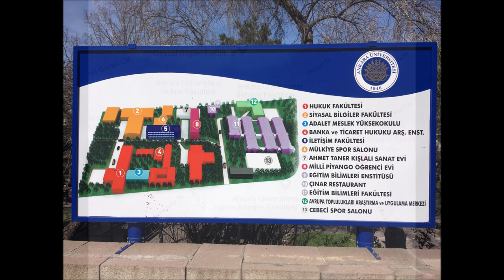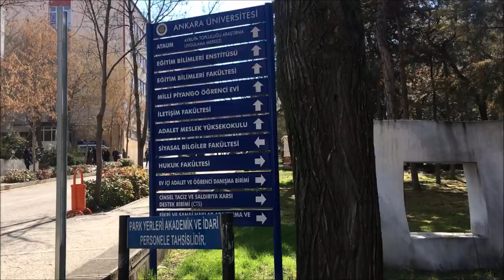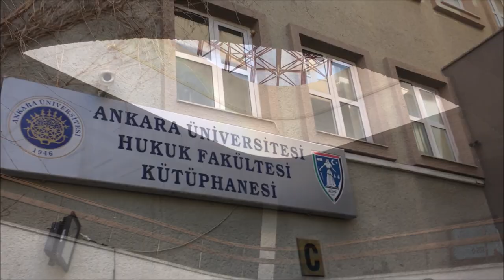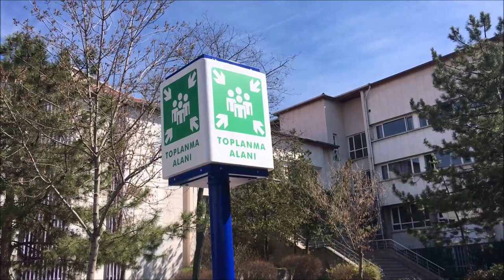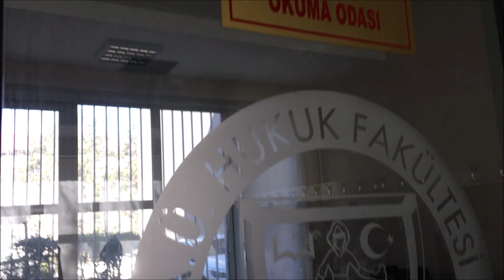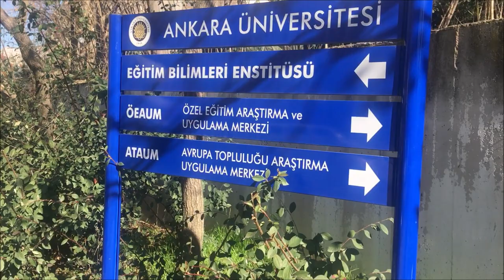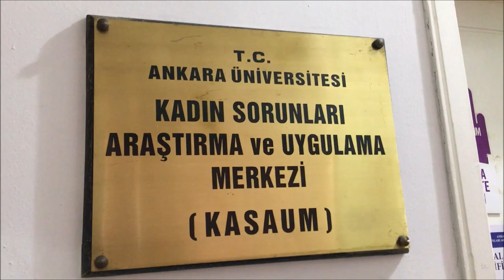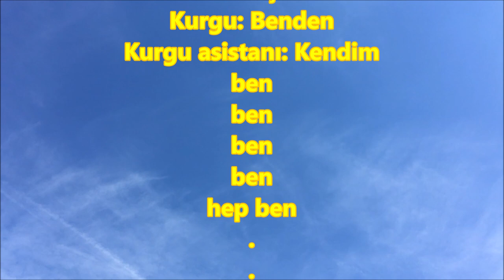ANKARA ÜNİVERSİTESİ- Cebeci Kampüsü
Bana ulaşın;

ANKARA ÜNİVERSİTESİ – Cebeci Yerleşkesi

Bugün sizlerle beraber Ankara Üniversitesi’ni gezeceğiz.

Cebeci Yerleşkesi, Ankara şehir merkezinin doğusunda yer alan Cebeci semtinde bulunmaktadır. Yerleşkenin kuzeyinde Cemal Gürsel Caddesi, doğusunda Yeni Acun Sokak, güneyi ve batısı boyunca ise Erdem Sokak bulunmaktadır.

Yerleşke, şehir merkezi içindeki önemli yeşil alanlardan biridir. Şehirlerin yapay dokusu içinde yine insan tarafından yaratılmış bu alanda Ankara Üniversitesi’nin dört fakülte, bir enstitü, bir yüksekokul ve Avrupa Araştırma Uygulama Merkezi başta olmak üzere sayısız araştırma uygulama merkezi bulunmaktadır. Yaklaşık 167.000 metrekarelik yerleşke sadece insanlar tarafından değil, farklı canlılar tarafından da barınak olarak kullanılmaktadır.

 Cebeci yerleşkesine ulaşmak için Ankaray’a binip, Kurtuluş metro durağında indikten ve kısa bir yürüyüşün ardından Cemal Gürsel Caddesi’nde bulunan A kapısından girişimizi yapıyoruz. Kampüse girişimizi belirli kişilerde bulunan özel kartlarla sağlıyoruz.

 Yerleşkenin iklimsel özellikleri incelendiğinde, orta kuşak iklim koşullarına sahip, kurak ve sıcak yazların yaşandığı yerlerin karakteristik özelliklerini göstermektedir. Yıllık ortalama sıcaklığı 12°C civarındadır.

 Yerleşkeye inşa edilen en eski bina Siyasal Bilgiler Fakültesidir. Fakülte 1859 yılında İstanbul’da, “Mekteb-i Mülkiye-i Şahane” adıyla bir meslek okulu olarak kurulmuştur. 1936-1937 öğretim yılında, Mustafa Kemal Atatürk’ün isteğiyle Ankara’ya taşınmış, 23 Mart 1950 tarihinde çıkarılan bir yasayla da Ankara Üniversitesi çatısı altına girerek Ankara Üniversitesi Siyasal Bilgiler Fakültesi olmuştur.

 Yerleşkedeki en eski binalardan bir diğeri Hukuk Fakültesi binasıdır. Hukuk Fakültesi, ‘Ankara Adliye Hukuk Mektebi’ adıyla 5 Kasım 1925 yılında Mustafa Kemal Atatürk tarafından törenle açılmıştır. 1946 yılında Cebeci Yerleşkesi’nde ki binaya taşınmış ve Ankara Üniversitesi’ne bağlanmıştır. Derslik Kapasitesi yeterli bulunamayınca Hukuk Fakültesi Yeni Bina olarak adlandırılan yapı da hizmete dahil edilmiştir.

 Yerleşke içinde bulunan fakülteler arasında önemli bir yapılaşma kapasitesine sahip olan bir diğeri Eğitim Bilimleri Fakültesi’dir. Ankara Üniversitesi Senatosu, 1964 yılında aldığı karar ile Eğitim Fakültesi kurulmuştur.1971’den beride şuan ki binalarını kullanmaktadırlar. 1982 yılında yürürlüğe giren yasa ile “Eğitim Fakültesi” adı “Eğitim Bilimleri Fakültesi” olarak değiştirilmiştir.

 Yerleşke içinde bulunan tek meslek yüksekokulu Hukuk Fakültesi Adalet Meslek Yüksekokulu’dur. Bu yüksekokul, 1979 yılında, Adalet Bakanlığı’nın önerisi üzerine kurulmuş, 1983 yılında ise yasal bir düzenlemeyle Hukuk Fakültesi’ne bağlı bir Yüksekokul olarak yükseköğretim kurumları kapsamına alınmıştır.

 Diğer yapılarla kıyaslandığında daha dar alanlı olmasına karşın kendine ait bir binası olan bir diğer kurum 1992’de kurulan Eğitim Bilimleri Enstitüsü’dür.

Doğrudan Ankara Üniversitesi’ne bağlı olmamakla birlikte yerleşke içinde bulunan bir diğer kurum Banka ve Ticaret Hukuku Araştırma Enstitüsü’dür. Adı her ne kadar enstitü olsa da 1954’de tarihinde Türkiye İş Bankası tarafından, kurulmuş, tüzel kişiliğe sahip bir vakıftır.

Yerleşkede birçok araştırma uygulama merkezi olmakla birlikte kendi adıyla bir yapıya sahip tek merkez, Avrupa Toplulukları Araştırma ve Uygulama Merkezi’dir (ATAUM). ATAUM, 1987 yılında Türkiye’nin Avrupa Birliği ile ilişkilerini geliştirilebilmesi ve sürdürülebilmesi amacıyla kurulmuştur. ATAUM, alanında Türkiye'nin ilk kurulan araştırma ve uygulama merkezidir.

Fakülte, enstitü, meslek yüksekokulu dışında yerleşke içinde çeşitli hizmetlerin verildiği binalar bulunmaktadır. Bunlardan en önemlileri Cebeci Spor Salonu’dur. Bu spor salonu Ankara Üniversitesi Sağlık Kültür ve Spor Daire Başkanlığı’na (SKS) bağlıdır ve hemen yanında bir de halı sahası bulunmaktadır.

SKS’ye bağlı ve kendi bağımsız binası olan bir diğer kurum Milli Piyango Öğrenci Evi’dir. Bu yapılar dışında gıda temin alanında hizmet veren irili ufaklı pek çok ticari tüzel kişilik bulunmaktadır. Restoran, kahvehane tarzı bu işletmelerden bir kısmının kendi binaları ya da yapay malzeme kullanılarak inşa edilmiş eklentileri olduğu gözlenmektedir.

HANİFE NUR KOYUNCU